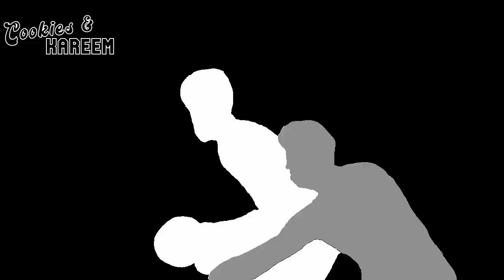Devin Booker Highlights | Suns vs. Kings | 8th Dec 2023